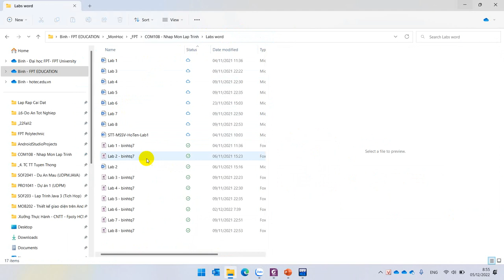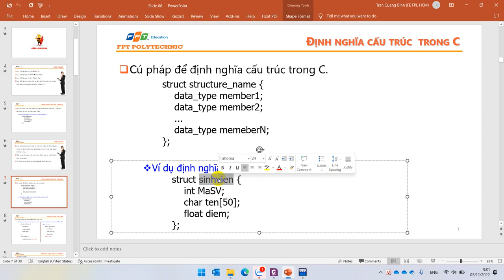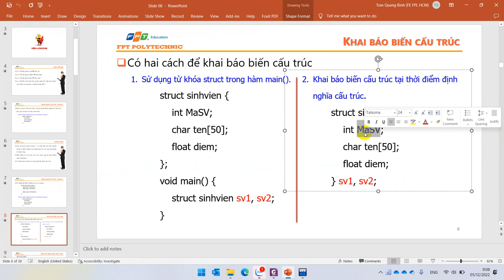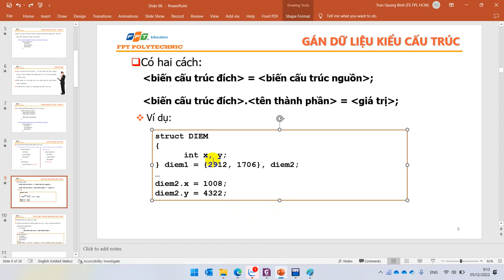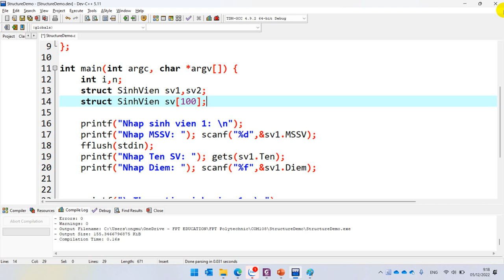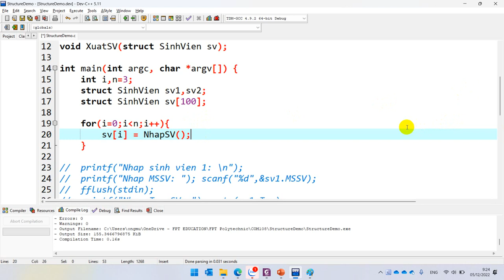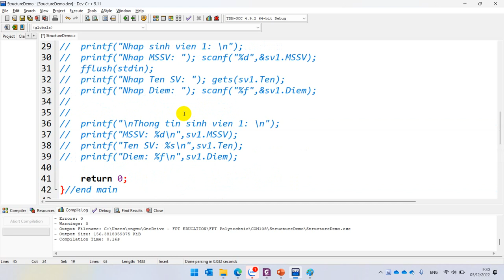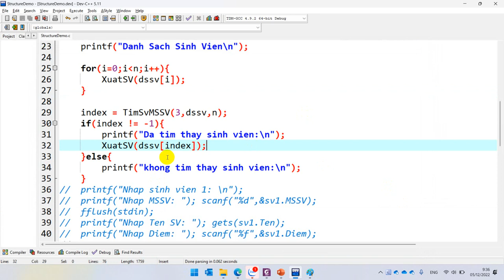COM108 Slide 8 Mảng Struct Trong C Nhập, Xuất, Tìm Kiếm, Xử Lý Trôi Lệnh